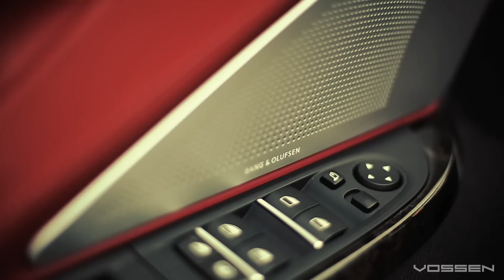BMW 640i Gran Coupe on 22" Vossen VVS-CV3 Concave Wheels | Rims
Vossen VVS-CV3
F: 22x9 / R: 22x10.5
Matte Black Machined

Instrumental Name is "Fantom"